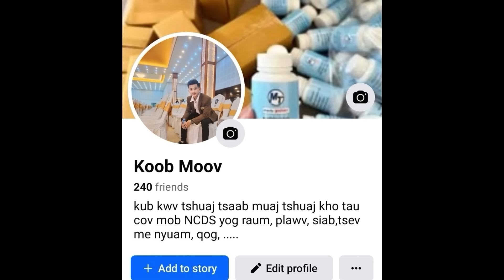huab tais 7 leej ntxhais thiab tub qwj part 54